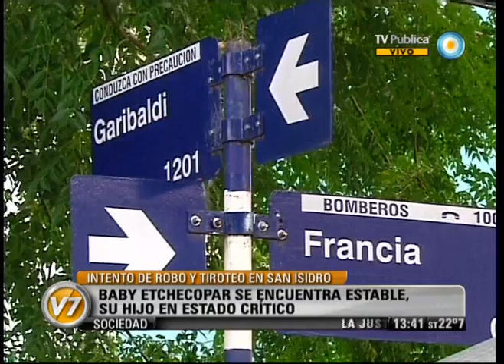Visión Siete: Baby Etchecopar está fuera de peligro, su hijo mejora pero su estado es crítico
El conductor radial Angel "Baby" Etchecopar se encuentra "fuera de peligro" en una sala de terapia intermedia del hospital de San Isidro, mientras que su hijo, Federico, "presenta buena evolución" aunque aún su estado es "crítico", según el parte médico difundido hoy. Emitido por Visión Siete, noticiero de la TV Pública argentina, el miércoles 14 de marzo de 2012.